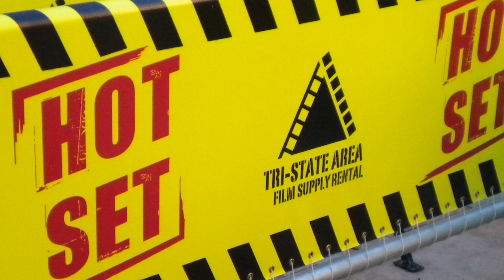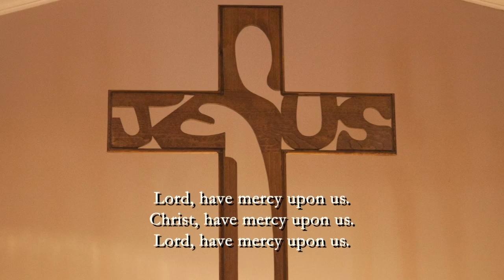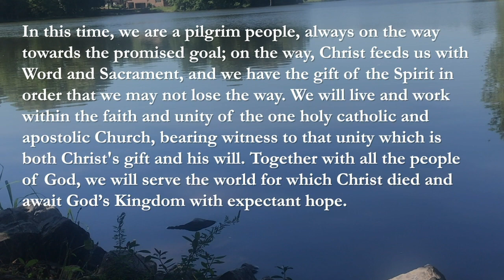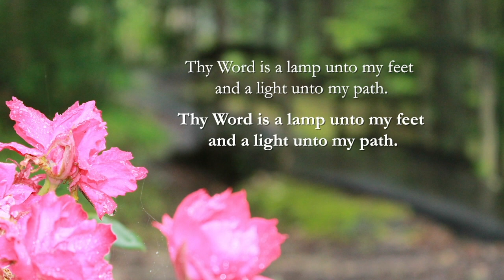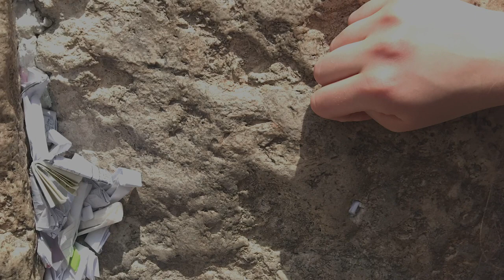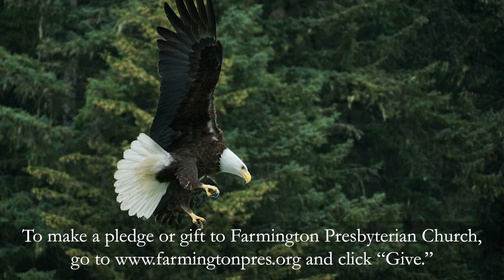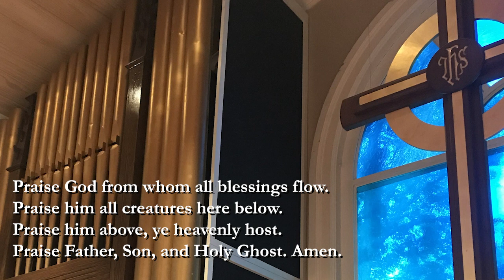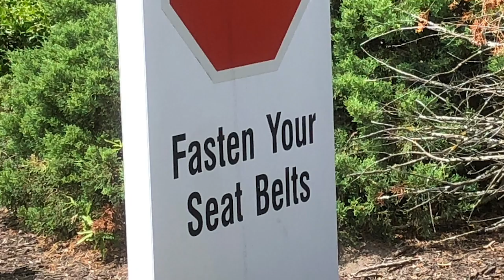Life in Community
Moses led the people out of slavery in Egypt, 40 years later they entered the Promised Land. What lessons did they learn in that 40 years? Worship with us as we study the lessons the Israelites learned in the wilderness and what  we might learn from them today.

Farmington is a home for your family with a heart for God's world.  Join us for worship.  If you would like to contribute images for virtual worship services, visit our and sign up for our newsletter and email communications.

Music for this Service
Prelude: "Simple Gifts/We Gather Together"  Public Domain
"We Gather Together" Kremser
Offertory: "America the Beautiful"  Public Domain
"Though I May Speak" Hope Publishing Co.
Postlude: Hornpipe (from the Water Music) Public Domain

obtained from One License. 731533-A